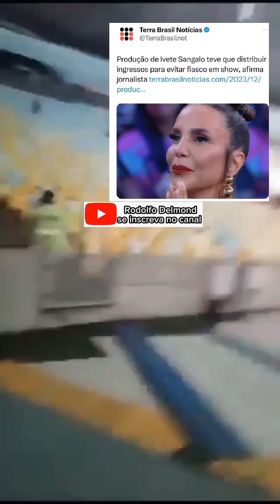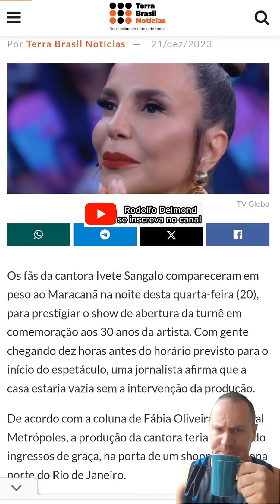IVETE SANGALO FEZ O L E SE LASCOU! Deu ingressos de graça evitar FIASCO 🇧🇷🤣🇧🇷🤣🇧🇷🤣🇧🇷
FLOPOW show de Ivete.

veja materia.

De acordo com a coluna de Fábia Oliveira, no portal Metrópoles, a produção da cantora teria distribuído ingressos de graça, na porta de um shopping da zona norte do Rio de Janeiro.